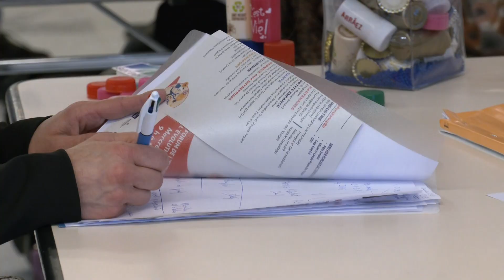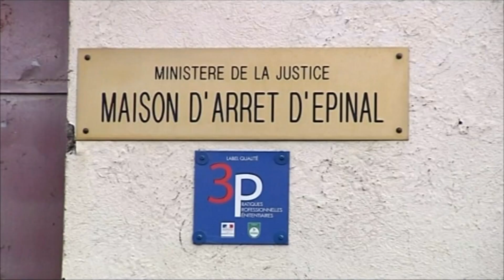En bref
- Alerte à la bombe à Vittel ce mercredi après-midi au centre des congrès où 350 à 400 personnes participaient alors au Forum de l’emploi et l’enseignement. Aucun colis suspect n’a été retrouvé. L’auteur de l’appel, un Vittellois, a été interpellé.
- Pendant 4h30 il a passé au crible les cellules et échangé avec détenus et surveillants… ce mercredi matin, le bâtonnier de l’ordre des avocats d’Epinal s’est présenté à l’improviste à la maison d'arrêt d’Epinal dans le cadre de la journée d’action nationale de visite des lieux de privation de liberté.
- 140 personnes, des livres humains, vont se dévoiler en racontant un chapitre de leur histoire personnelle devant un public lors des 1ères Journées du Patrimoine Humain les samedi 25 et dimanche 26 mars. Une manifestation organisée par Scènes Vosges en collaboration avec une vingtaine d'associations.